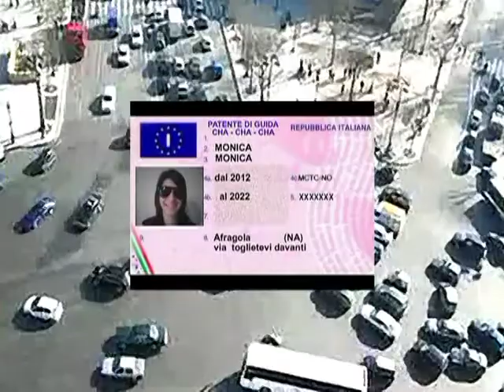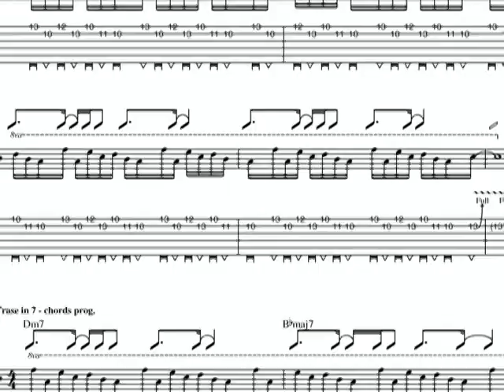Guida cha cha cha.mpg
Un'altra canzone sulla scia della precedente "Lezione di guida"